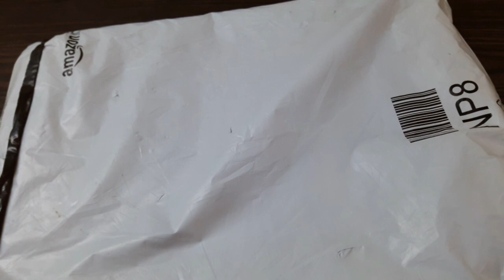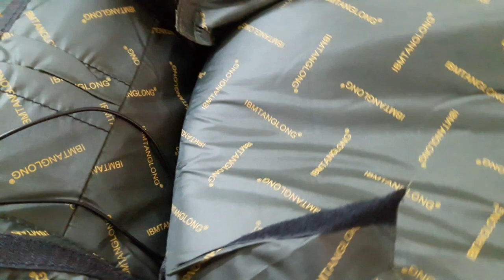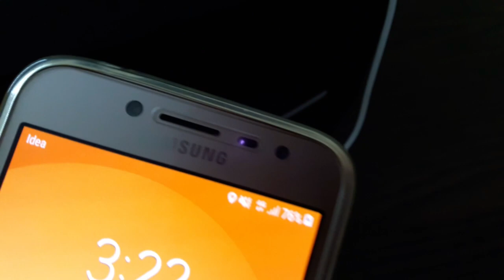Backpack with charging port and headset input!!| LM tech.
Hello everybody and this is a video about a backpack with charging port and headset input. I hope you liked this video

ON the first week i will unbox or review something
second week i will show you 'HOW TO' do something
third week i will give you the latest technology related news
4th week we will do 'Top 3'